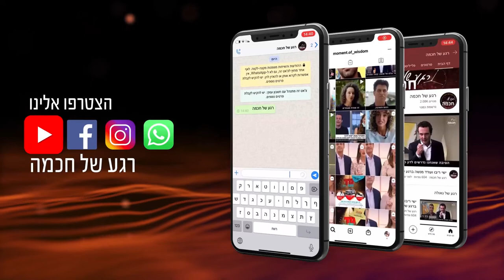Избавление Всевышнего | Рав Шмуэль Элиягу | Мгновения мудрости | Недельная глава "Шемот", 5781 год